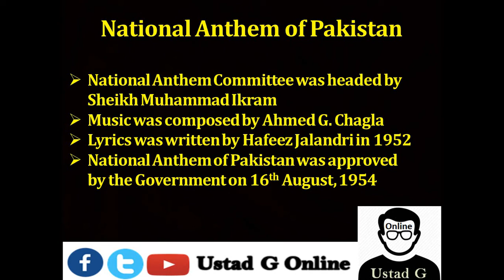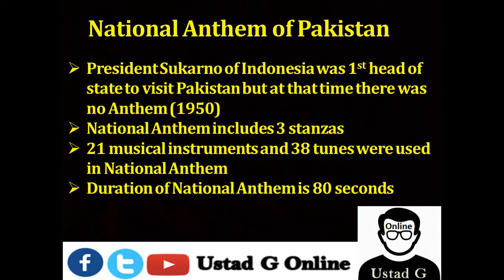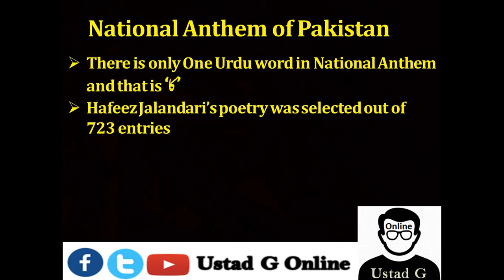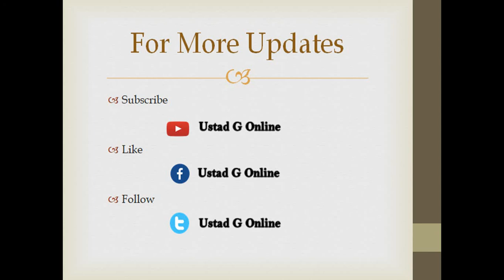National Anthem of Pakistan | Facts | پاکستان کا قومی ترانہ | Ustad G Online | Hafeez Jalandari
This video includes facts about National Anthem of Pakistan. You can find very interesting information about National Anthem of Pakistan according to PPSC paper's perspective.